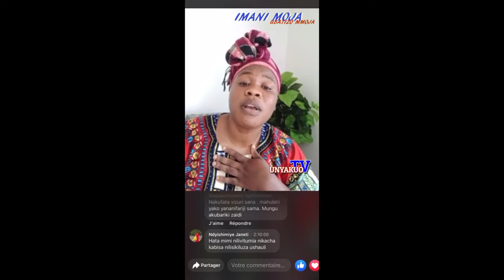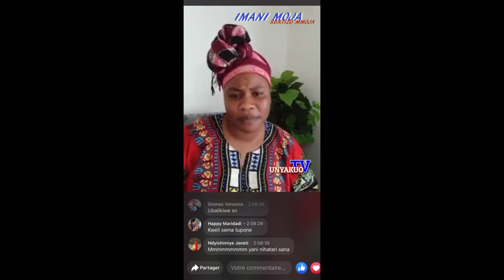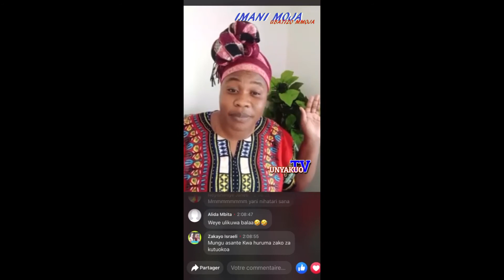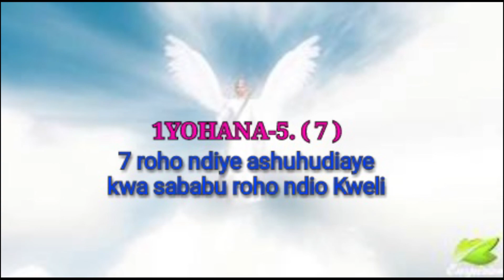IMANI MOJA-1 ; AKINA DADA MNAOSUBILI KUAMBIWA NA WACHUNGAJI KUA MAWIGI NI DHAMBI; sikiliza ujumbe hu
Tuendelee kushuhudia wengine